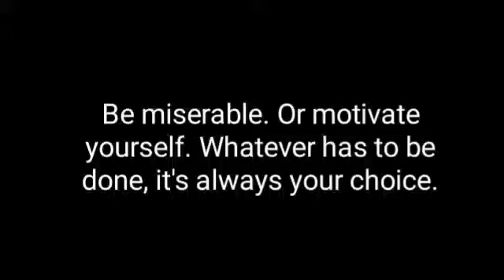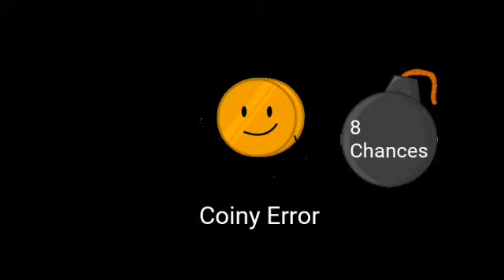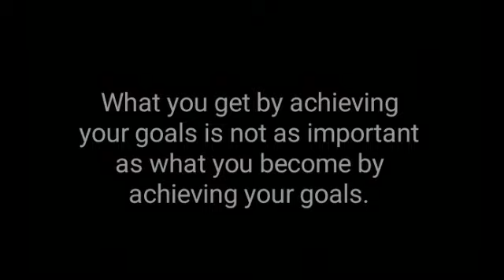Who seeks shall find.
Opportunity does not knock, it presents itself when you beat down the door.